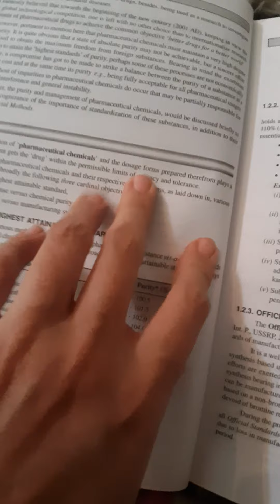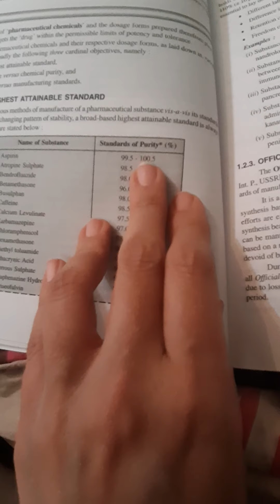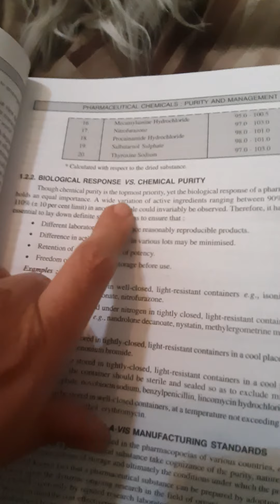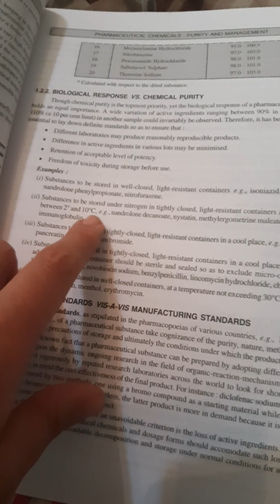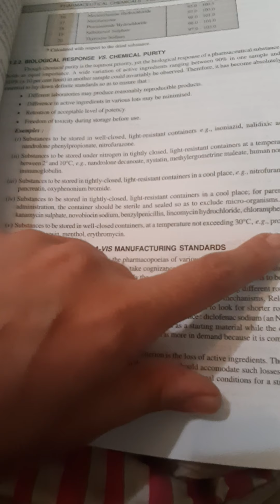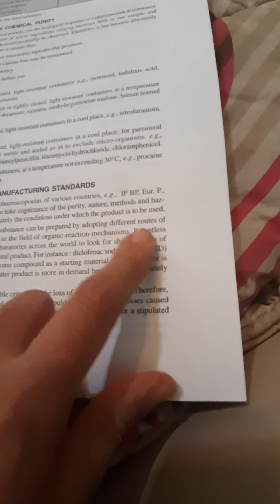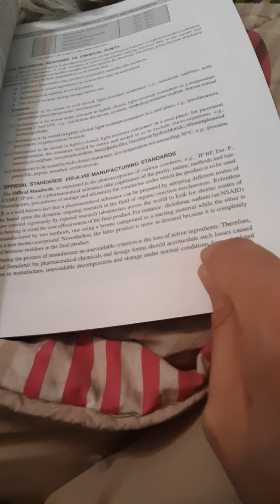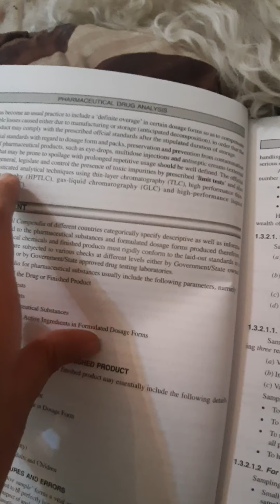pharmaceutical drug analysis video 3 purity 1.2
broad based highest attainable standards
biological response vs chemical purity
official standards vis a vis manufacturing standards
pharmaceutical chemical
storage
pepsin oxyphenonium lincomycin nandrolon immunoglobulin pancreatin